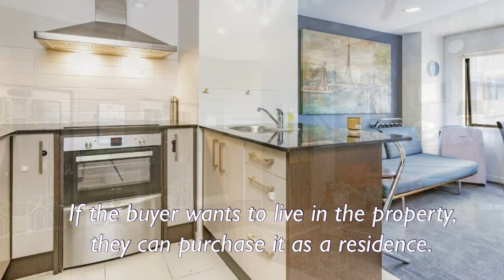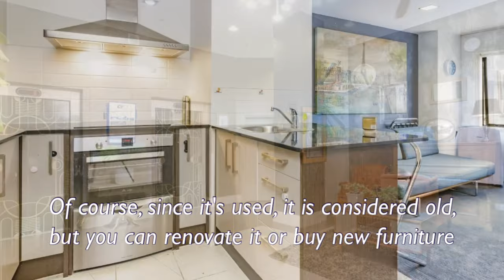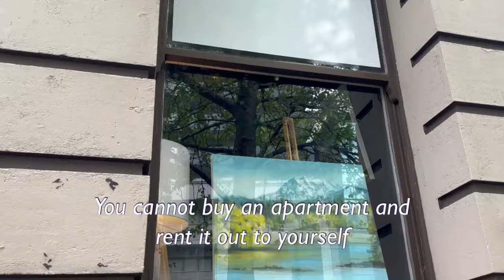外国人でも買える⁉️賢い海外投資テク New Zealand Overseas Investment Act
Looking for the perfect apartment that an overseas buyer can afford? Check out the link below for more details and find your dream home today!

NZ不動産情報、ローカル情報、美容情報等満載のブログ「NZ不動産事情　裏も表も」はこちらから
不動産に関するご質問・雑誌寄稿・不動産関連コラム・海外生活コラム等　執筆依頼も承っております。

Explore the blog "NZ Real Estate: The Inside and the Outside" for a wealth of content on New Zealand real estate, local insights, and more.
to dive into the world of NZ property.
for updates and inspiration.